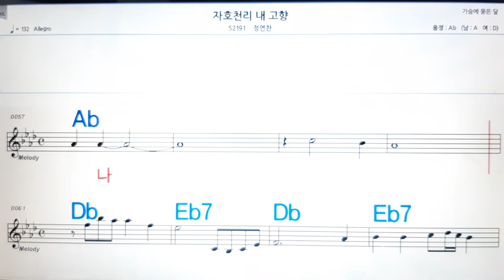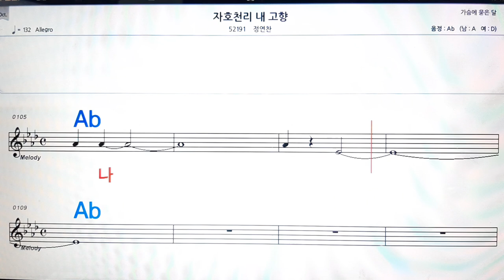자호천리 내 고향/정연찬💋노래방, 악보,반주, 가라오케 ,코드, 가사 .💖Karaoke, Sheet music ,Chord, Lyrics ,MR